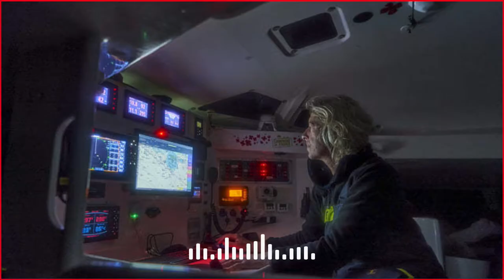Podcast de Miranda Merron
Grâce à un entretien whatsapp réalisé juste après son passage du Cap Horn, nous avons pu récolter les impressions de Miranda Merron pendant sa course du Vendée Globe.
Une interview touchante avec l'intervention régulière de son mari Halvard Mabire, navigateur également.